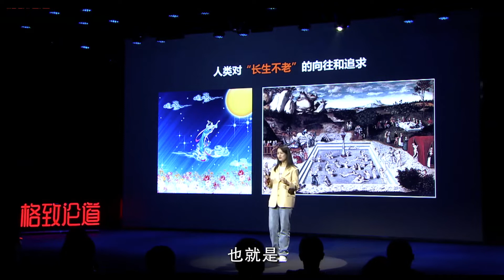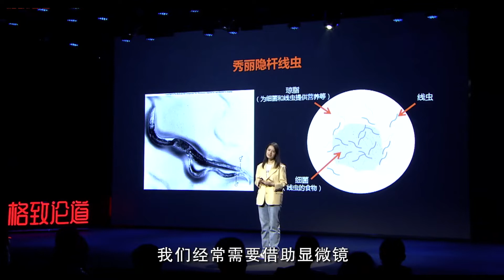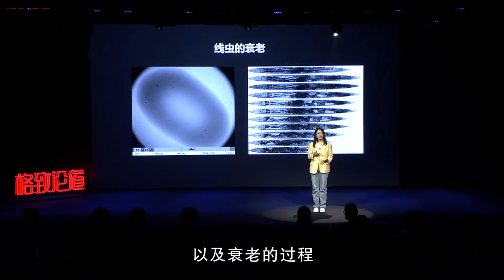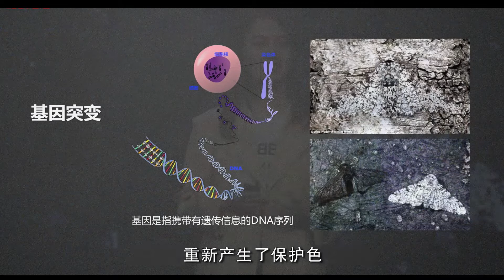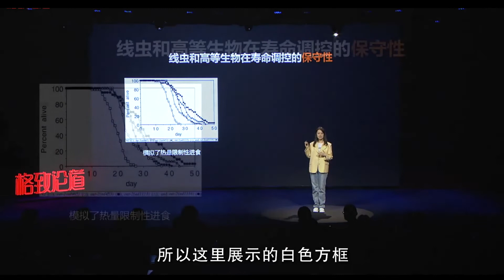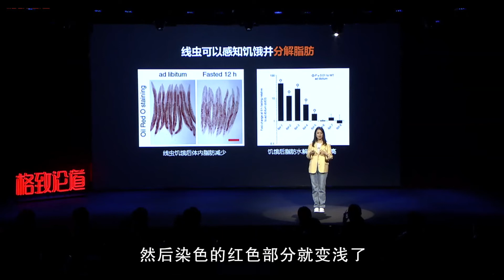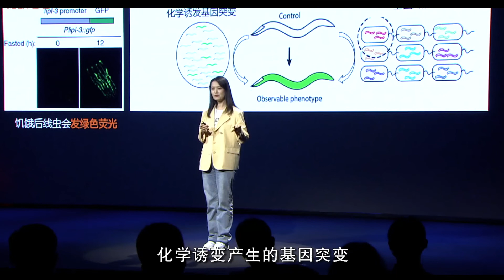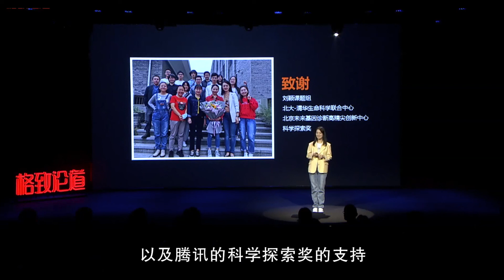132｜刘颖：用一毫米的小虫子，研究人类生老病死的大问题｜北京大学分子医学研究所｜格致SELF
用一毫米的小虫子，研究人类生老病死的大问题

在生老病死的过程中，衰老与代谢是重要环节之一。

我们选择生命周期短、在自然界中分布广的线虫作为研究对象，发现适当地节食可以延长一个物种的生命。

用线虫研究衰老有哪些优势？

我们怎么利用线虫研究代谢？

演讲者：刘颖 北京大学分子医学研究所
演讲时间：2021年3月27日

被诺奖青睐的这条小虫子虽然只能活1个月，但能回答人类生老病死的大问题

线虫的衰老，在很多形式上和人是有相似之处的。我们认为在线虫上研究衰老获得的研究成果，也许可以应用到高等生物上面。

大家好，我叫刘颖，来自于北京大学分子医学研究所，主要从事生命科学领域的研究。今天我想和大家分享的主题是《小虫子解决大问题》。

人的一生，会经历生老病死这一系列的阶段。在我们整个生命周期过程中，有非常多重要的生命科学问题，它们非常复杂。但是对于我来说，我关心的是两个问题——衰老和代谢。可能大家认为这是非常大的科学问题，但在我们实验室里，我们恰恰是用一只只小虫子，来研究人类生老病死的大问题。

今天我想和大家分享，我们是如何用这些叫做线虫的小虫子来研究衰老和代谢的。

我为什么要研究衰老？人类自古至今，从东方到西方，一直对于长生不老有着孜孜不倦的向往和追求。我国古时就有这样的神话故事，嫦娥偷吃了自己丈夫从西王母那里要来的长生不老药，于是才有了嫦娥奔月的故事。

西方也有同样的传说，下图的名字叫做 The Fountain Of Youth，中文名是青春之泉。

这幅画描述的是一处泉水，你可以将它想象为生命之泉。一片枯黄的落叶，落入这个泉水里之后，就可以重新变绿；或者濒临死亡的昆虫，落入这个泉水中，即刻就能飞起来；如果我们人类，尤其是老人，到这个泉水里去沐浴一场，立刻就能返老还童。西班牙有一位探险家，因为他想要去寻找青春之泉，开始了自己的航海旅行和探险，最终据说他在美国的佛罗里达州发现了青春之泉。

所以，我们人类一直向往着长生不老。

在我博士快要毕业的时候，我就开始想，我将来到底研究什么呢？那时候，我就开始对衰老产生了兴趣，我好奇人类到底为什么会衰老？有没有什么办法可以延缓衰老？
为什么选择线虫研究衰老？

我们实验室会用到一些模式生物来进行科学研究，下图展示的是生命科学领域里比较常见的模式生物。大家可以看到，从左到右有细菌、酵母，还有我们常用的线虫、果蝇、斑马鱼、小鼠以及猴子。

我的课题组主要是用线虫来研究衰老，为什么选择线虫呢？

我先简单介绍下线虫，线虫的学名比较长，叫做秀丽隐杆线虫。线虫广泛分布在自然界中，即使是在室外的土壤中，我们也能够分离到线虫。

但是大家一定不要觉得，线虫是那种爬行的、蠕动的、让人觉得非常恶心的小虫子。其实它们非常小，线虫的成虫大概只有一毫米。我们经常需要借助显微镜，才能对线虫进行观测。

上图就是我们在显微镜下看到的线虫形态。可以看到它存在两种形态，比较大的形态是雌雄同体，比较小的形态是雄虫。在自然界中，雌雄同体的线虫占了绝大多数，可能有超过98%的虫子是以雌雄同体的方式存在的。

线虫在实验室是非常好培养的，我们一般常用的是直径在几厘米到十几厘米的圆形的塑料培养皿。

培养时需要在培养皿里面先铺上一层琼脂，琼脂上面再铺上一层细菌，就可以培养线虫了。因为线虫是以细菌作为食物的，而琼脂的存在可以同时为线虫和细菌提供它们各自所需要的一些营养物质。我们实验室这一个个小的培养皿，就是线虫们的生长环境。

为什么我选择线虫来研究衰老呢？最关键的原因是它们的生命周期非常短。

我们可以从下图看到，当线虫从卵里孵化出来时，它会经过四个幼虫期，可以分别将它命名为：L1、L2、L3和L4。然后它会变成有生殖能力的成虫，一般线虫产卵大概需要两到三天的时间。

在线虫的产卵期结束之后，成年的线虫就慢慢地进入衰老期直到死亡。在显微镜下，我们可以观测到线虫的卵、一只只的幼虫。线虫每一次从前一个幼虫期进入到后一个幼虫期的时候，它都会完成一次蜕皮，然后变大，最终进入到成虫期。

在实验室里，线虫培养环境的温度不同，它们的寿命也是不一样的。例如，我们如果在20摄氏度的培养环境下去培养线虫，它们的生命周期大概是20多天。

如果想要了解某种实验条件是否能够延缓线虫的衰老，可能需要一个多月来获取实验结果。但如果相似的实验去研究小鼠，就需要两到三年的时间，才能拿到一次实验结果。

在常用的模式生物中，线虫处于在进化上比较中间的位置，它不会像细菌、酵母这么低，它也会经历自己的发育、生长、生殖以及衰老的过程。所以我们用线虫做衰老的模型。

大家从上面的视频可以看到，在显微镜下观察一只虫子，每天对这只虫子进行显微镜下的拍摄，去观察它的状态。

虫子的每一个阶段都有明显的状态表现。比如结束产卵期之后，这只成年的虫子就会开始衰老。它衰老的时候，运动会明显减慢，不怎么动了，而且它的进食也明显减少了。

我们在虫子进入成虫期之后，每天给它拍一张照片，把它年轻时候的照片和老年时候的照片从上而下排列在一起，可以发现一个很明显的现象：老年的虫子明显缩短了，它的个子变矮了，皮肤也出现了褶皱，包括它内部的肠道等组织结构，也发生了巨大的改变。

线虫的衰老，在很多形式上和人是有相似之处的。所以我们觉得借助线虫做衰老研究所获得的研究成果，也许是能够应用到高等生物上的。

怎样利用线虫研究衰老？

我们怎样利用线虫来研究衰老呢？我们在这里借助基因突变的形式。大家应该都知道，基因是指携带有遗传信息的一段DNA序列，基因突变在自然界中在进化的过程中是会经常发生的。

例如，我们可以看到下图的背景是灰白色，它是一个灰白颜色的树干。如果大家仔细看的话，在这个树干上还趴着一只飞蛾，这是一种在英国很常见的飞蛾。因为这些蛾子本身的颜色和树干的颜色非常接近，使得它能够避免被自己的天敌发现，避免自己被捕食。

但是随着英国工业革命的发展，环境污染严重，树干从灰白色被污染成黑色，这种白色的蛾子再趴在黑色树干上时，它们很容易被天敌发现并被吃掉，这对于飞蛾的生存非常不利。

有些飞蛾就产生了基因突变，这个突变导致控制它身体颜色的基因发生改变，使得它从白色的飞蛾变成了黑色的飞蛾。

大家可以从上图看到，图片左方有一个黑色的飞蛾。因为这种基因的突变，使得它的颜色又重新地接近于这种树干的颜色，重新产生了保护色。所以说对于飞蛾来说，这种基因突变是对于它是有利的。

因为在自然界中这种基因突变的频率是非常低的，所以在实验室中我们常常会用化学试剂来对小虫子进行处理，提高它的突变频率，这种方式叫做化学诱变。

这时我就想起小时候经常看的一部动画片叫《忍者神龟》，这四只忍者神龟本身就是基因突变产生的产物，基因突变使得它们具有了超能力。

其实在实验中，我们希望去发现一些具有超能力的线虫，我们关注的超能力是什么呢？就是能够延缓衰老、延长线虫寿命的超能力。通过化学诱变产生基因突变的方式，科学家确实发现了有突变的虫子能够显著延长寿命。

上图是线虫的生命曲线，横坐标是线虫的生长日期，即天数，纵坐标是指在一个培养皿里大概有百分之多少的虫子是存活的。

可以看到，每一个白色的小方框组成的曲线，是在野外正常生长的野生型的线虫的生命曲线。在刚开始的几天，百分之百的线虫都是活着的。随着时间的推移，有的线虫开始死掉了。到了20天左右的时候，大概只有50%的线虫还是活着的。到了30天左右的时候，基本上所有的线虫都死掉了。

但是科学家经过筛选，发现了有一个基因突变的虫子，这个基因叫做daf-2。

黑色方框的这条曲线是突变虫子的生长曲线。可以看到，这种虫子的寿命有明显的延长。一直到80天左右的时候，这些虫子才全部死掉，它的寿命被延长到原来的2.5倍。

除了daf-2 这个基因之外，科学家其实也筛选到一些其他的基因。